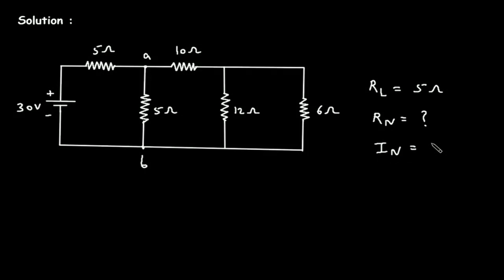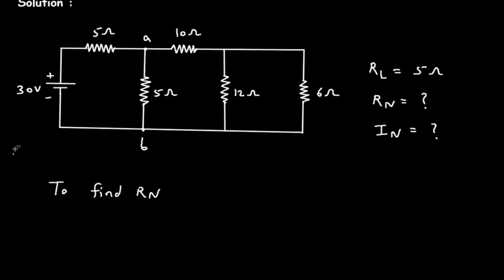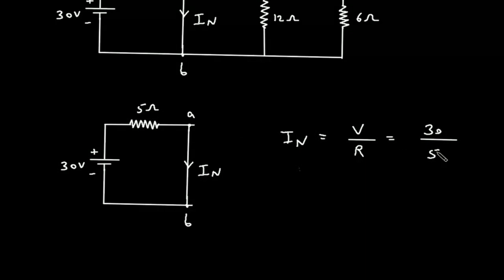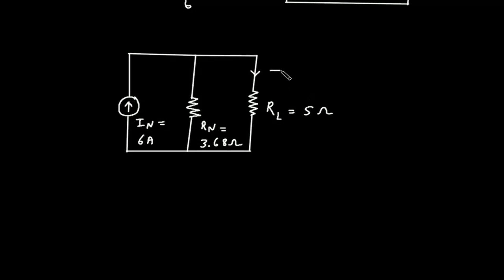Norton's Theorem | Electrical Engineering